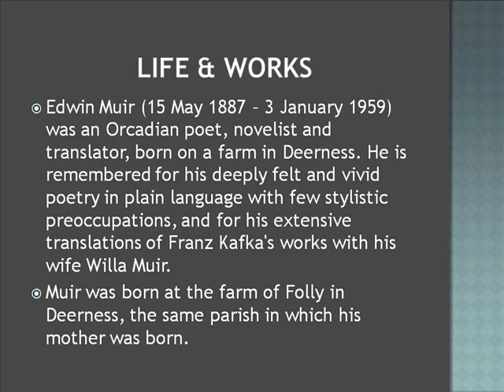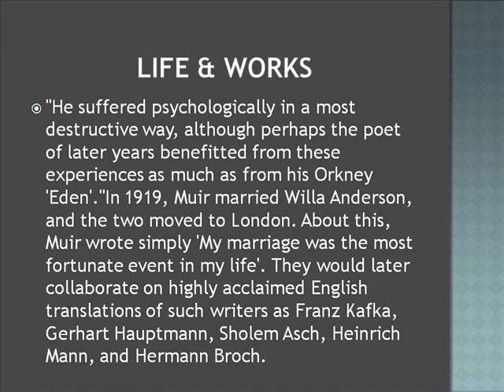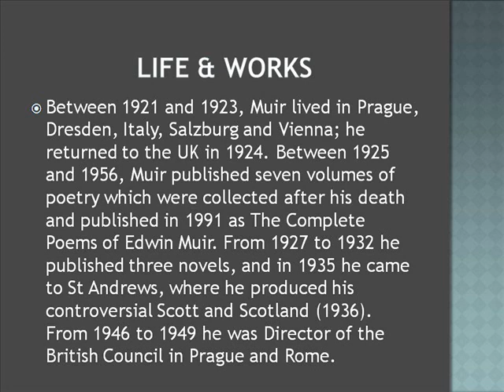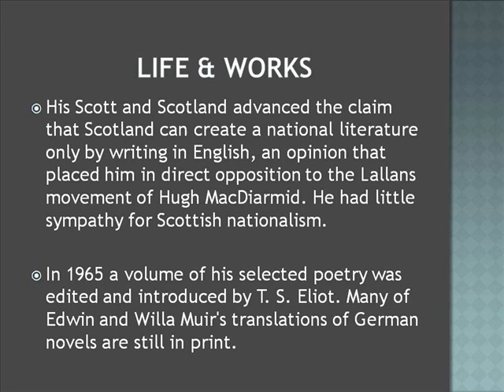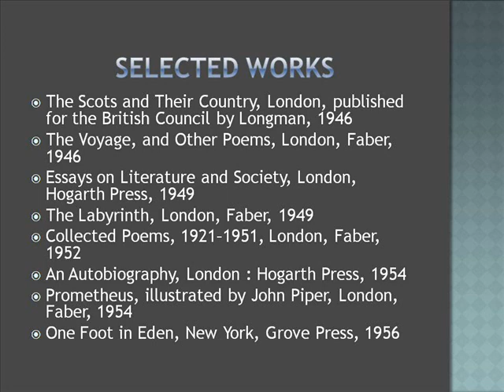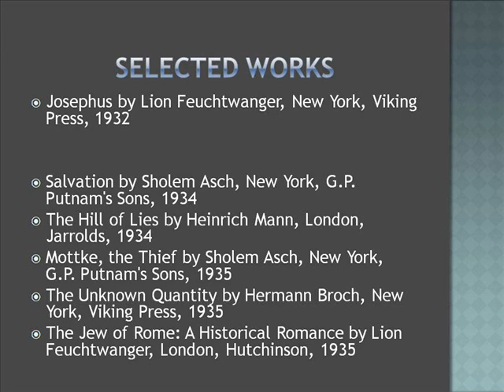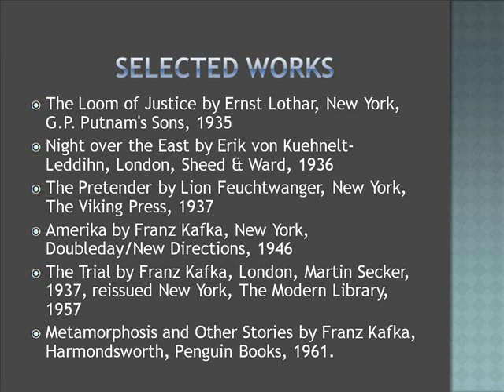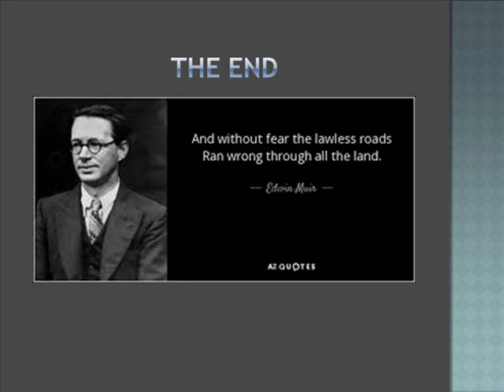Edwin Muir Life & Works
Edwin Muir Poetry
Edwin Muir The Horses
Edwin Muir Biography
Edwin Muir One Foot In Eden
Edwin Muirden
Edwin Muir The Confirmation
Edwin Muir The Good Man In Hell
Edwin Muir The Brothers
Edwin Muir Horses Poem
Edwin Muir The Annunciation
Muir Woods National Park
Muir Woods
Muir Beach
Muirfield Village Golf Club
Muir Brothers Funeral Home Lapeer Mi
Muira Puama
Muir Woods San Francisco
Muir Glen
Muirlands Middle School
Muirfield Memorial Tournament 2016
John Muir Life Timeline
William Muir Life Of Mahomet
John Muir Life History
John Muir Life Story
Muir Lifestyle
John Muir Life Quotes
John Muir Life
John Muir Life Achievements
John Muir Life Span
John Muir Life Story For Kids
John Muir Works
Charles Muir Workshops
John Muir Worksheet
John Muir Worksheets
Squirrel And John Muir Worksheets